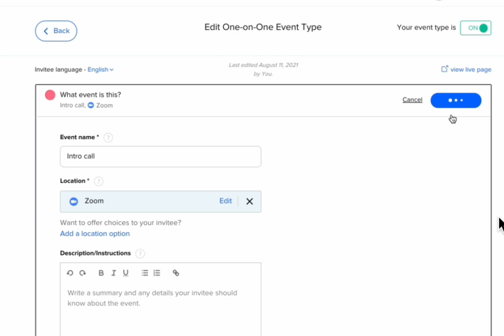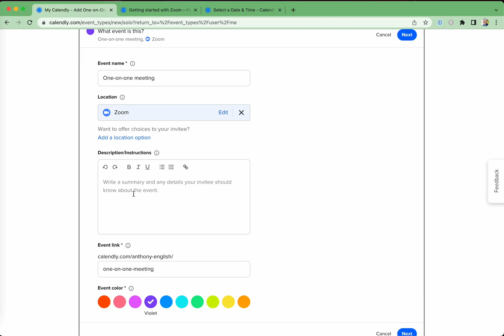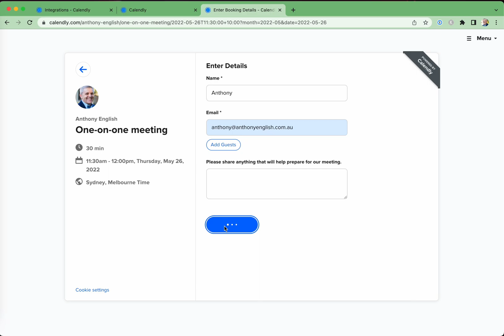Connect Calendly & Zoom for Hassle-Free Scheduling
How to integrate Zoom and Calendly.

You can connect Zoom account with your Calendly account, so that your bookings include your Zoom link in the location.

Guests will see the Zoom link when they get the appointment confirmation email, and when the meeting time comes around, they can join straight from that link.

Here is a checklist for setting up Calendly and Zoom integration:

1️⃣ Make sure you have a Calendly account and a Zoom account. If you do not have an account for either service, you will need to create one.

2️⃣ Log in to your Calendly account and go to the "Integrations" page.

3️⃣ Click on the "Add Integrations" button and select "Zoom" from the list of available integrations.

4️⃣ Follow the prompts to authorize Calendly to access your Zoom account.

Once the integration has been set up, you will be able to create a new event type in Calendly that includes a Zoom meeting.

To do this, click on the "Add Event Type" button and select "Zoom Meeting" from the list of options.

Give your event type a name and description, and then select the Zoom account that you want to use for the meetings.

Set up the rest of the event details, such as the duration, location, and availability.

Once you have set up the event type, you can start inviting people to your Calendly events and they will receive a Zoom link for the meeting.

If you want to make changes to the integration or event type later on, you can do so by going to the "Integrations" page in Calendly and clicking on the "Edit" button next to the Zoom integration.

NO COPYING ZOOM LINKS

This reduces the back and forth "How did you want to meet?" or "Can you send me the Zoom link?"

If you are having trouble with people not showing up for meetings, this should reduce the no shows.